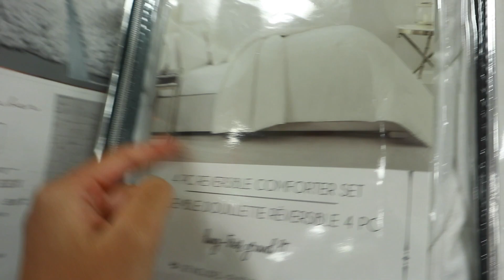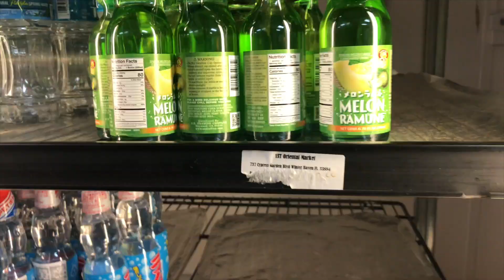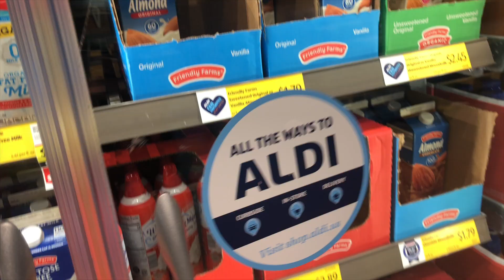【Vlog】アメリカで過ごす ぼっちクリスマス🎄＆GRWM // CHRISTMAS VLOG (all alone) | Yaska xoxo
Ana Luisaのジュエリー是非チェックしてね⭐️

動画で使用しているカメラ：
Canon EOS M50

カメラ用三脚

ミニ三脚

BGM
All music downloaded from Thematic